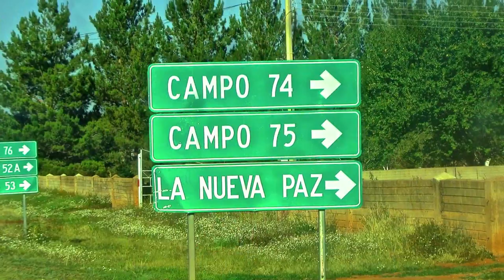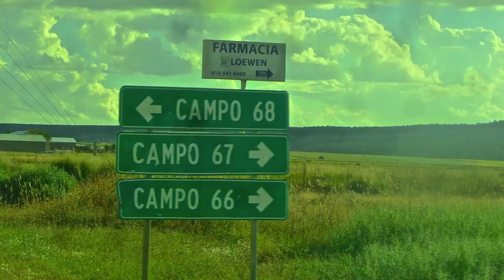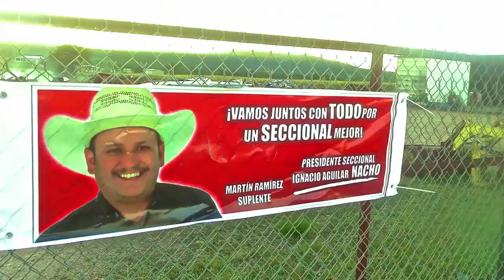Sainapuchi #20 HD 1080p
Sainapuchi en Elecciones para Presidente Seccional.